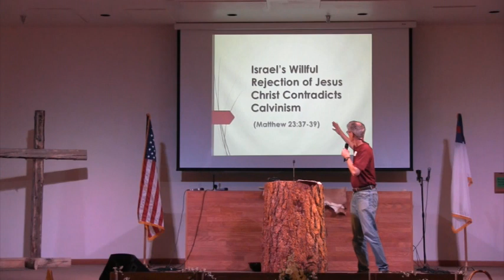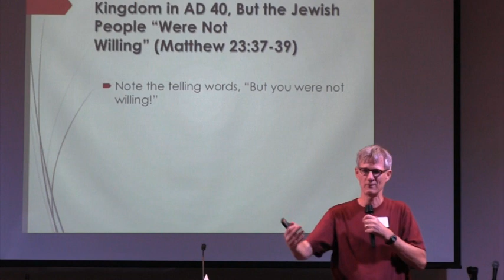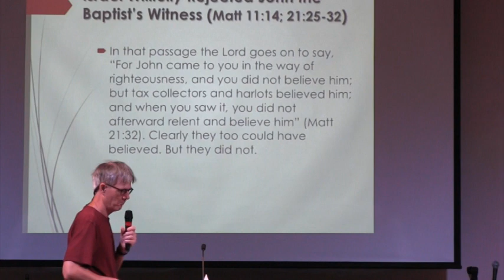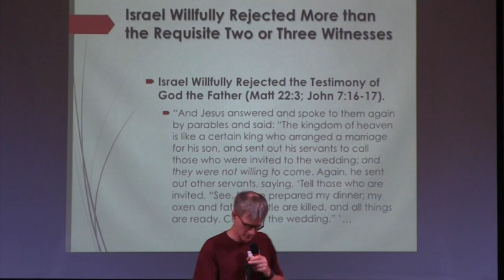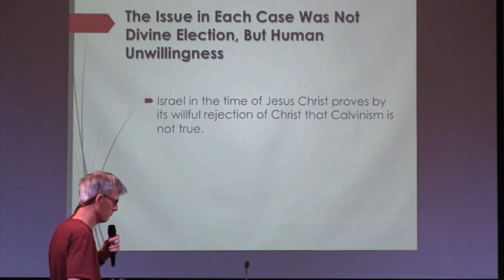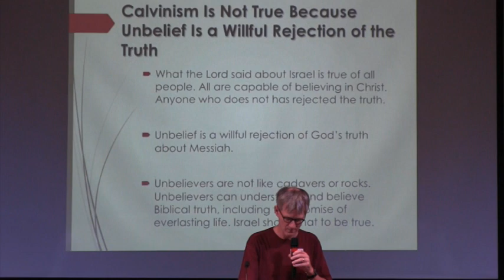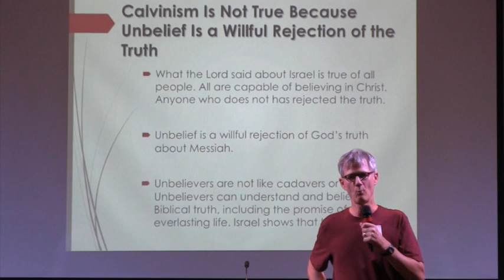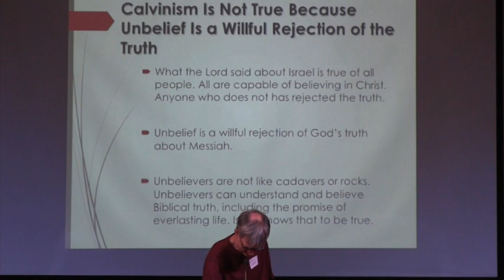ges2015wy c02 bwilkin Israel's Disobedience disproves Calvinism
Grace Evangelical Society Conference held in Dubois, Wyoming. In this message Bob examines how that the history of Israel disproves Calvinism. Specifically he addresses the teachings of Irresistible Grace, and Total Inability in the light of Jesus saying, "They were not willing."